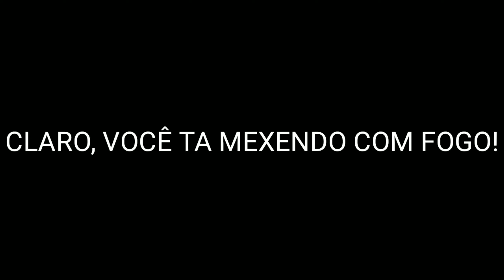COMO FAZER PURÊ DE BATATA